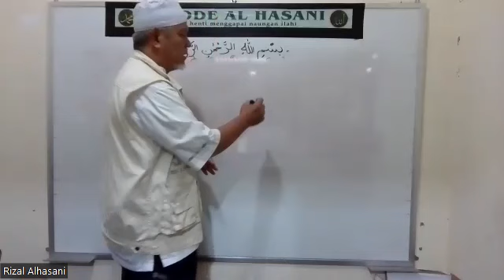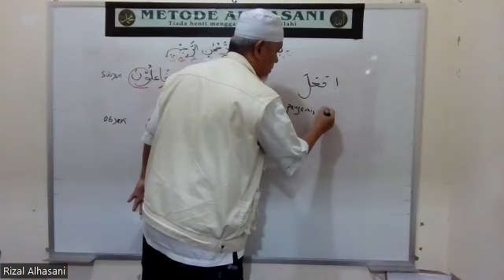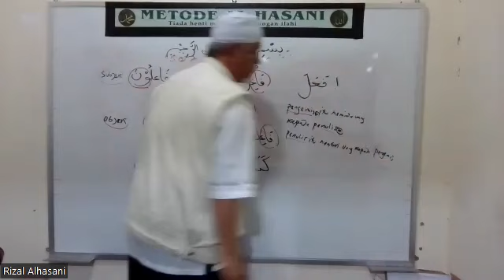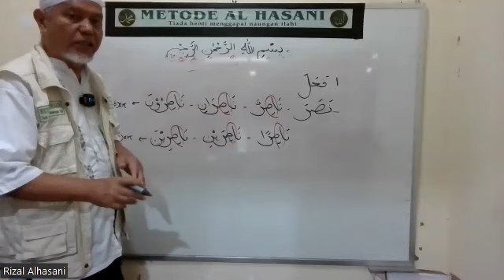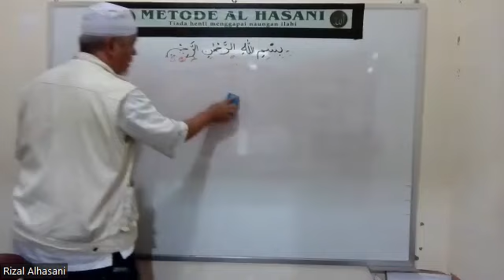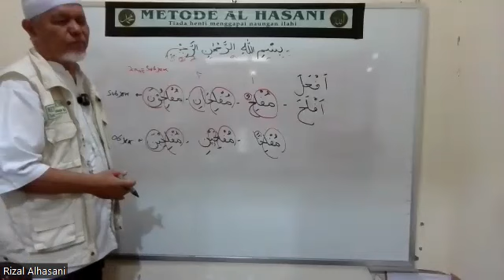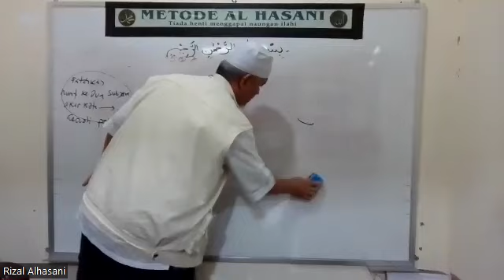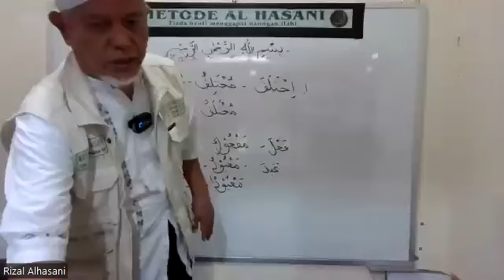C.X.KATA BENDA PELAKU AKTIF (KBPA) DAN KATA BENDA PELAKU PASIF (KBPP)